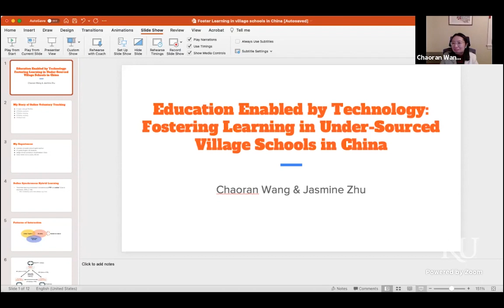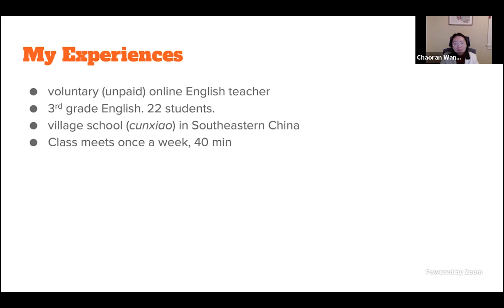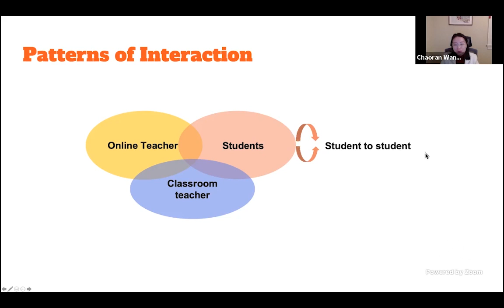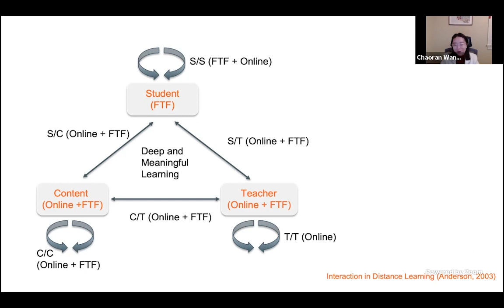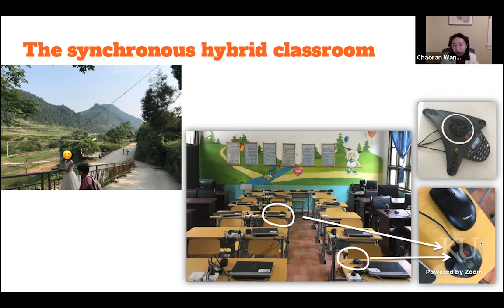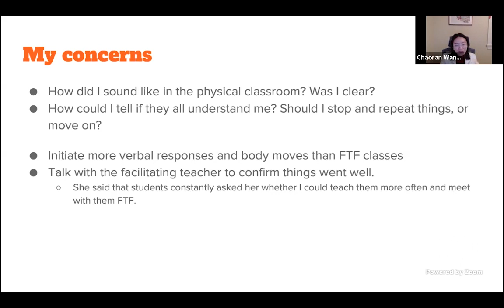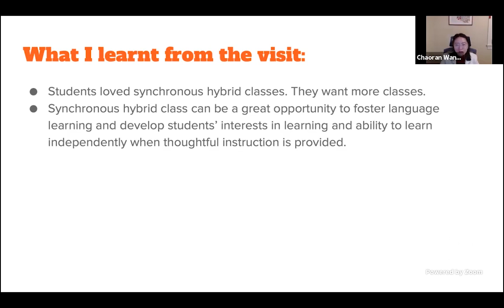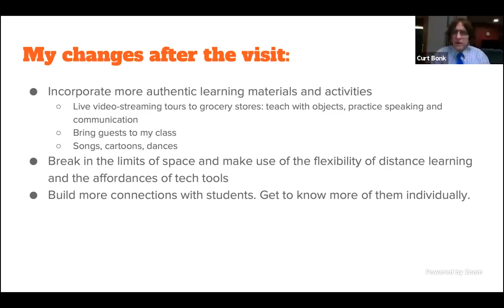Silver Lining for Learning, Episode 81: Fostering learning in village schools in China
Silver Lining for Learning, Episode 81: Education enabled by technology: Fostering learning in under-sources village schools in China with Chaoran Wang & Jasmine Zhu